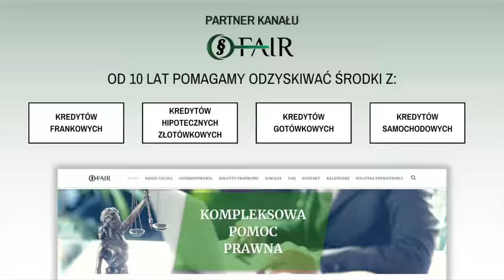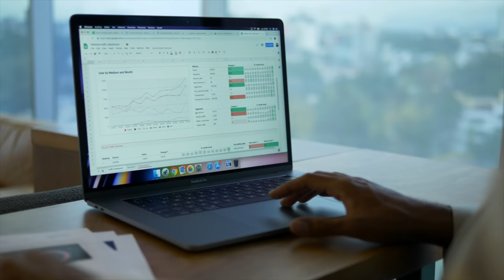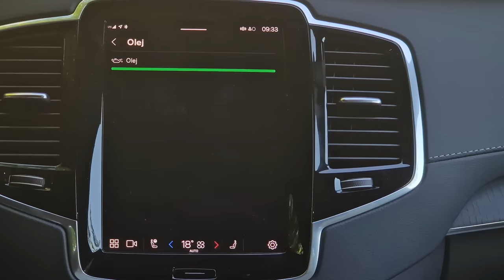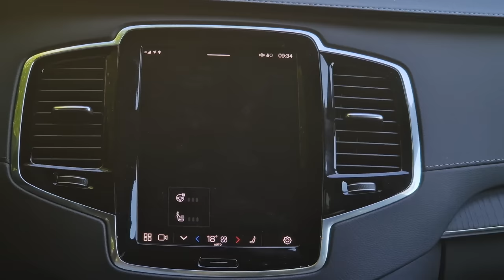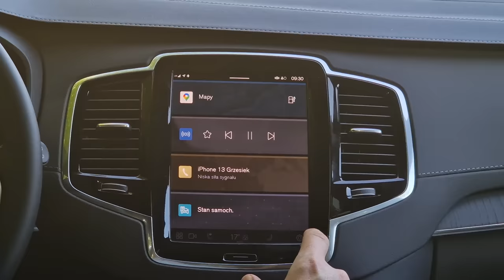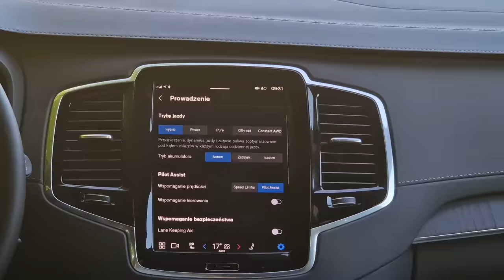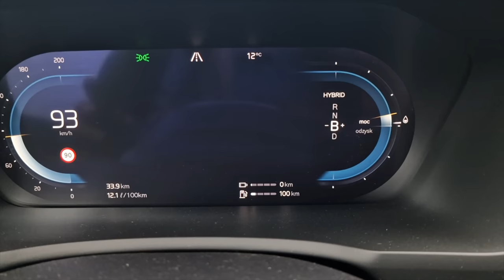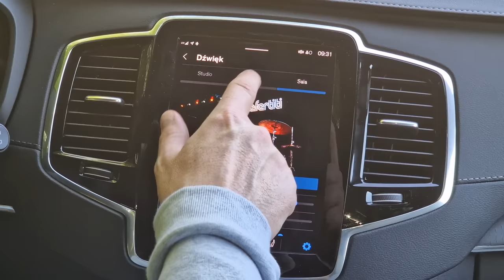Volvo XC90 T8 2023 TEST pl | Dzieło sztuki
Bohater odcinka: Volvo XC90 T8 455 KM Recharge eAWD PHEV

Volvo XC90 to dzieło sztuki użytkowej na kołach. Prawie 2300 kg, niemal 5 metrów długości, a do setki 5,4 sekundy. Szwedzki kolos, wyposażony w niesamowity silnik T8, staje do walki z niemiecką konkurencją z wysoko podniesioną głową. Ten SUV to jednak nie tylko dynamika, ma bowiem kilka dodatkowych atutów. Jakich? Zapraszam na test!

👉 A może masz kredyt samochodowy lub gotówkowy❓